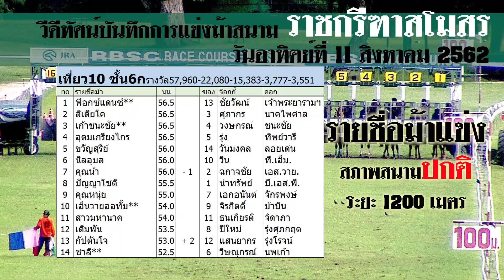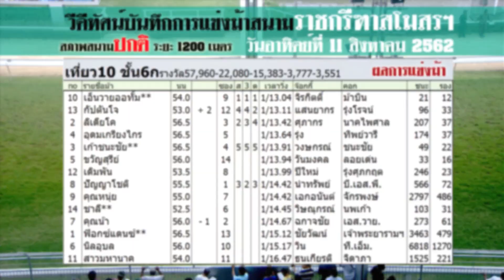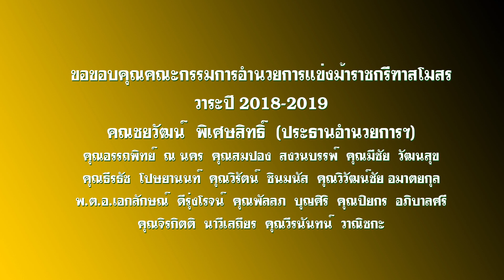เที่ยว 10 ชั้น 6ก| ThailandHorseRacing | 11 Aug 2019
ผลการแข่งม้าสมาคมราชกรีฑาสโมสร วันอาทิตย์ที่ 11 สิงหาคม 2562
ประจำวันอาทิตย์ที่ 11 สิงหาคม พ.ศ. 2562
ครั้งที่ 1 ระยะ 1200 เมตร (สภาพสนามปกติ)
แฟนม้า : 4,209
ยอดหมุนเวียน : 36,605,270